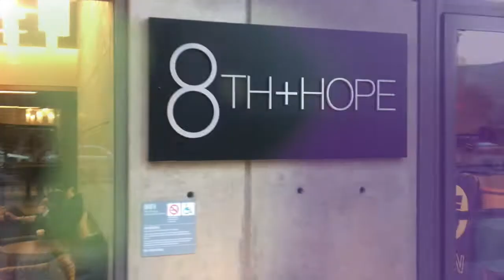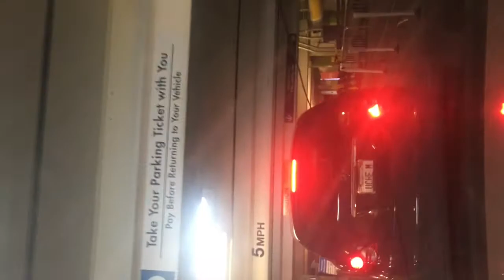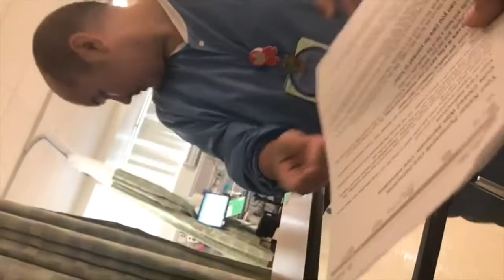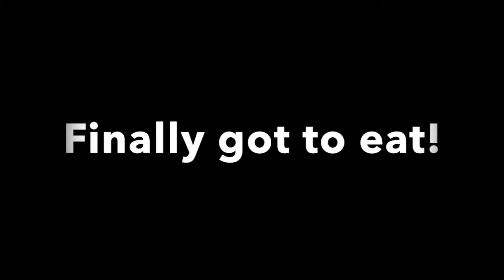tracheal shave Vlog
I decided to Vlog my tracheal shave experience to capture my first surgery and give insight on the process behind it all. This video starts the night before documenting til after the surgery.
SC:diego.alejand69